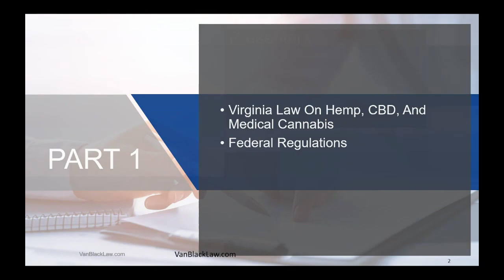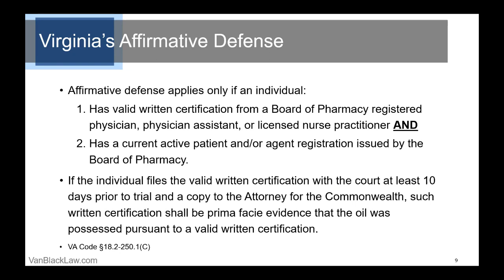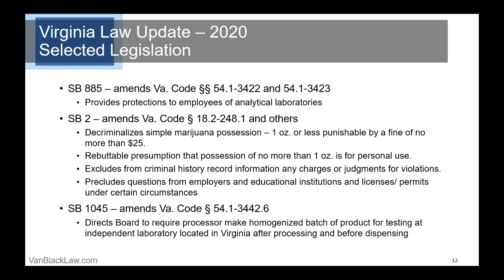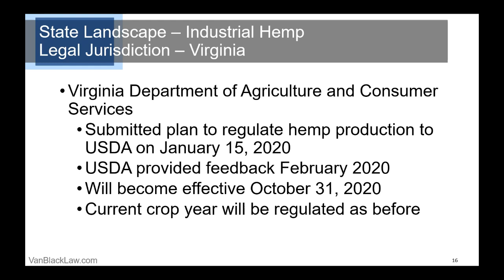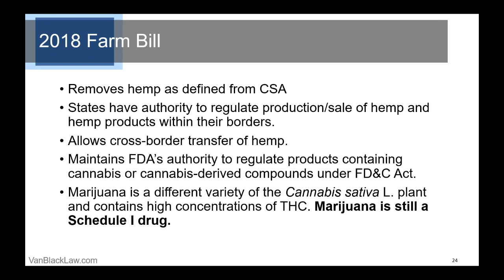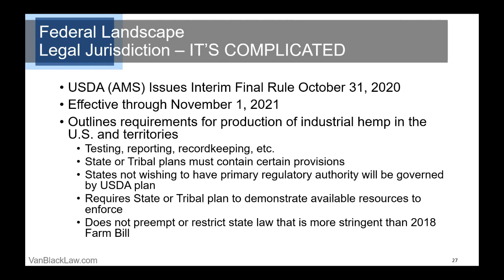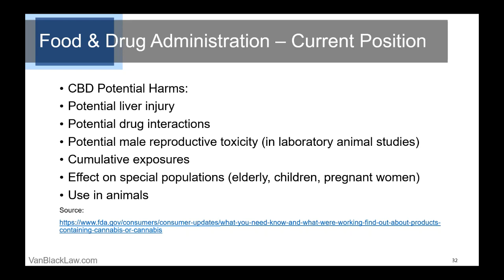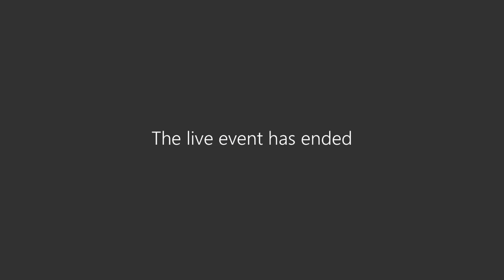Legal Ways to Help You Grow - Part 1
Woods Rogers Vandeventer Black combines the forces of Woods Rogers, founded in Roanoke in 1893, and Vandeventer Black, established in Norfolk in 1883. The new firm continues to promote the original firms’ principles of mutual respect, community leadership, and unwavering dedication to client service. The combined firm of more than 130 attorneys provides a robust offering of enhanced legal expertise for Virginia businesses, including the growing technology and manufacturing corridors.

Presenters:
Anne G. Bibeau, Esq.
Jonathan V. Gallo, Esq.

This two-part webinar is intended for hemp growers, processors, dealers, analytical laboratories, and retailers interested in the following topics: Virginia law on hemp, CBD, and medical cannabis & Federal regulations.

0:00 Introduction
2:44 Virginia and Medical Cannabis
6:56 Virginia's Affirmative Defense
8:50 Virginia Law Update - 2020 Selected Legislation
21:50 Industrial Hemp - Virginia
28:09 Federal Law - The Controlled Substances Act
29:56 Industrial Hemp - A Brief History
31:49 Industrial Hemp - Uses
32:37 2014 Agricultural Act (2014 Farm Bill)
35:11 2018 Farm Bill vs. 2014 Farm Bill
36:07 Federal Landscape Legal Jurisdiction - IT'S COMPLICATED
42:59 CBD vs. THC - The Differences
44:09 Food & Drug Administration - Current Position
52:46 Banking - Proposed legislation